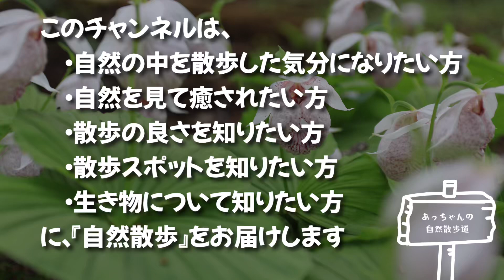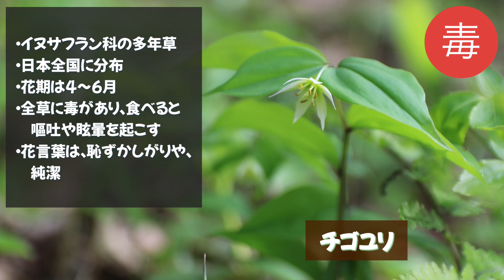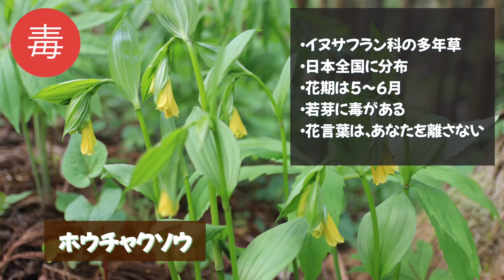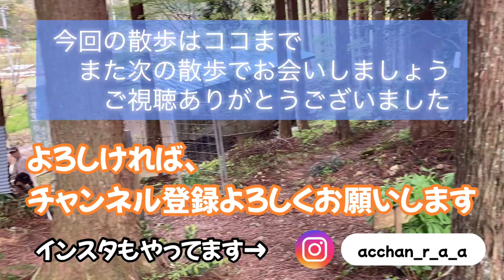【山野草の楽園】この植物の名は、くまがいそう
島根県邑南町にある『山野草の楽園』の風景をお届けします。

○撮影時期
　2023年4月中下旬

○撮影場所
　山野草の楽園（島根県邑南町）

○登場する生き物
　・シラユキゲシ
　・キクザキイチゲ
　・ミズバショウ
　・ヤマシャクヤク
　・カタクリ
　・チゴユリ
　・キエビネ
　・イチリンソウ
　・ホウチャクソウ
　・クマガイソウ
　・シラネアオイ
　・チャルメルソウ